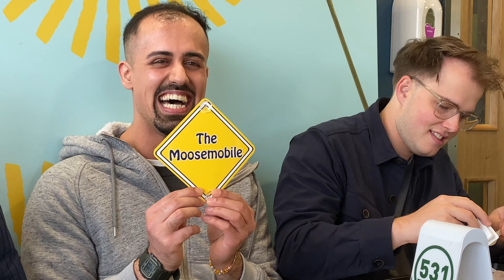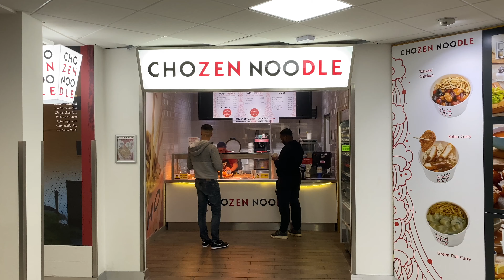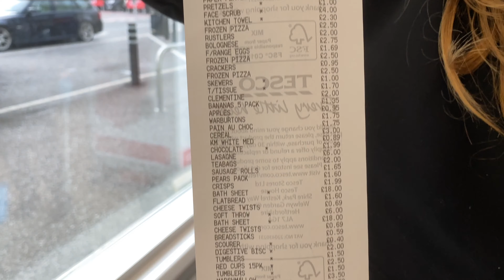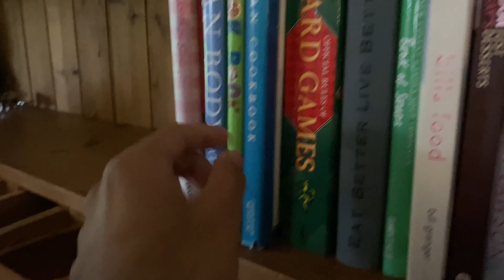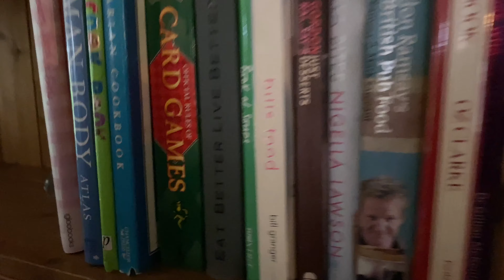Akshay Goes to West Bagborough ft. Bassociation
Akshay Goes to West Bagborough ft. Ajay, Amar, Anila, Bert, David, Deeps, Josh, Laura, Leon, Musa, Rianna

Sorry for the 3 year absence 😂

Beach: Lilstock Beach, TA5 1SU